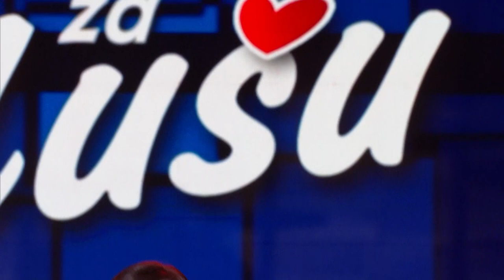Nena Stojkovic - Kazes da me volis - (PZD) - (Tv Grand 20.03.2023.)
🎵Muzika: Ivan Ica Stanković / Radomir Pantić
📜Tekst: Ivan Ica Stanković
🎹Aranžman: Miloš Marković Markaš